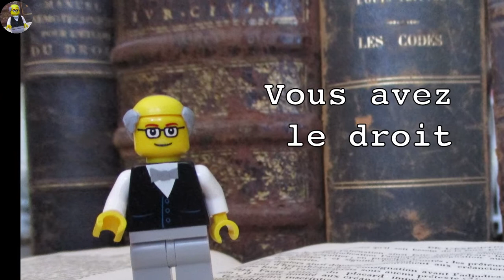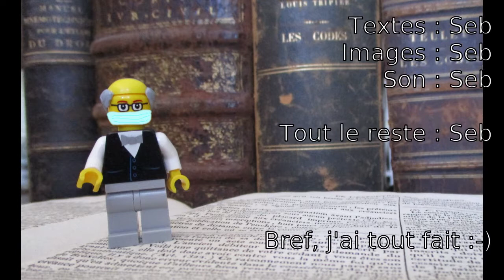L'obligation de porter le masque est-elle légale ou pas - 2 (Le retour)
Alors que les tribunaux de Strasbourg et Lyon avaient "annulé" les arrếtés des Préfets, le Conseil d'Etat est revenu sur ces "annulations" le dimanche 6 septembre 2020

SOURCES
* Le résumé de la décision en référé du Conseil d’État du 6 septembre 2020